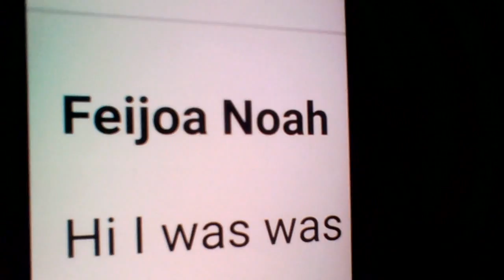THANK YOU FOR 20 SUBSCRIBES